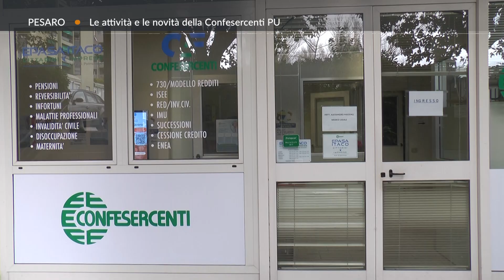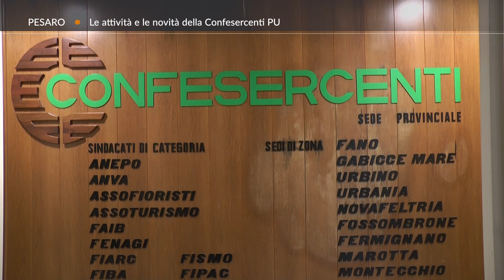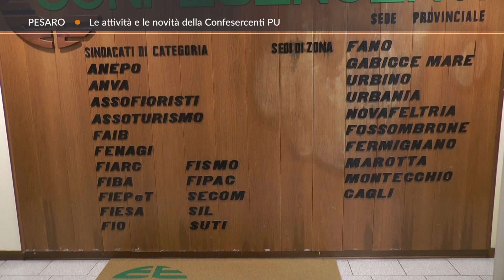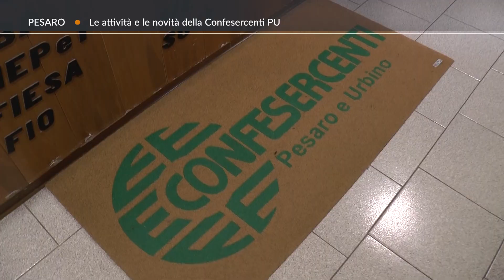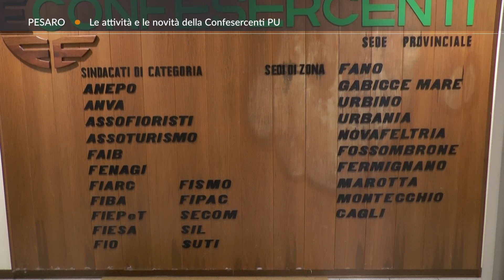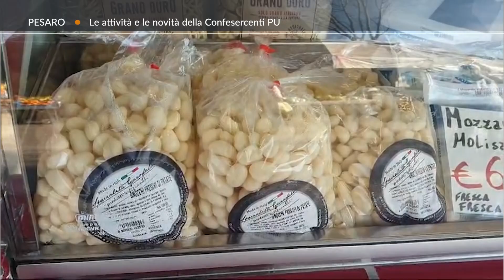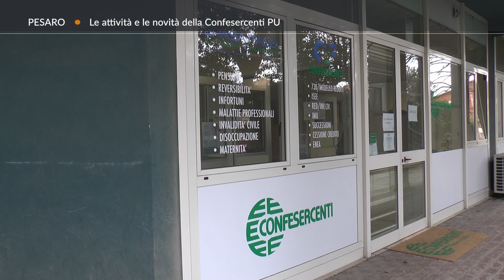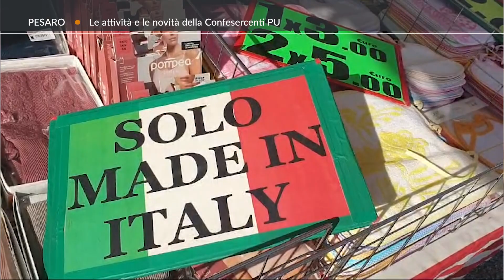Roto TVRS Pesaro "Attività e novità di Confesercenti PU"